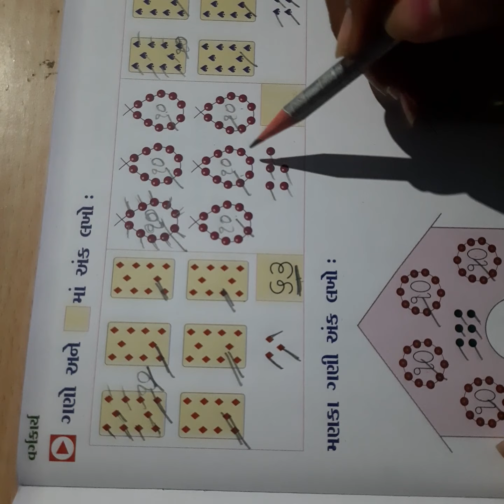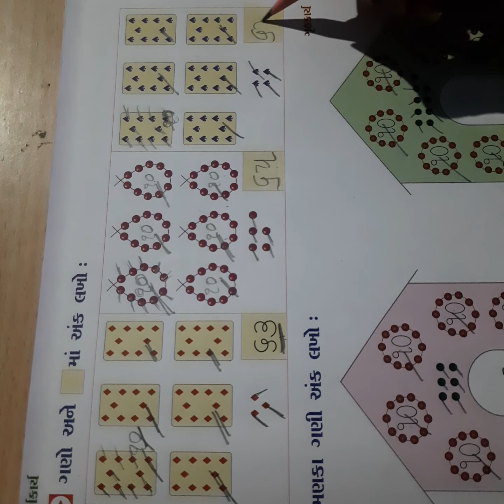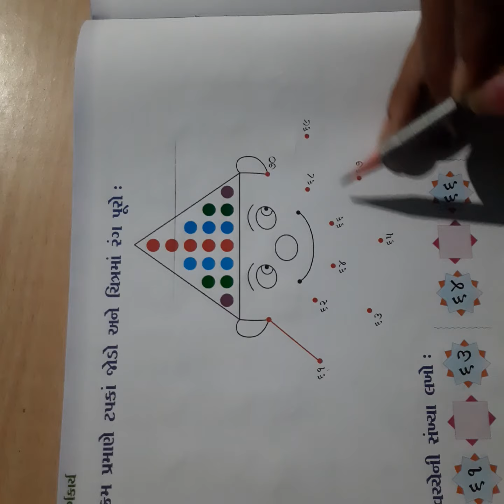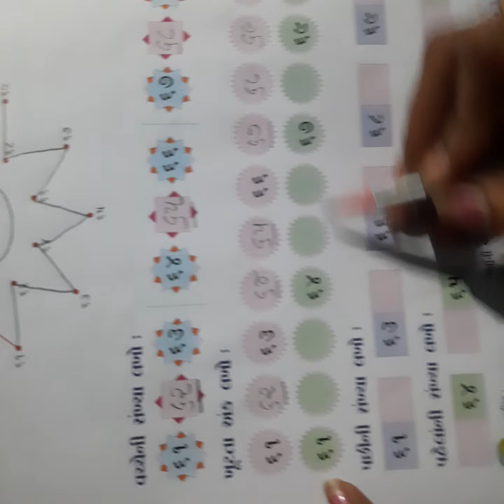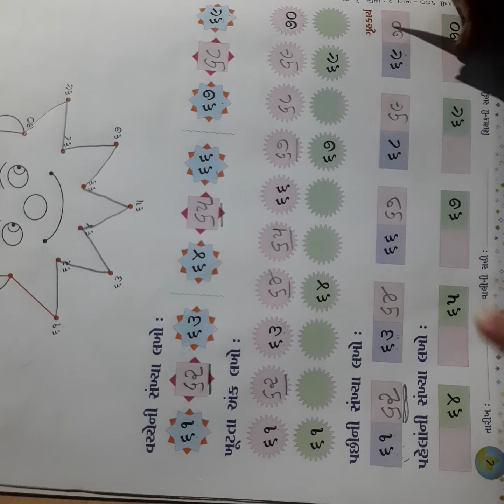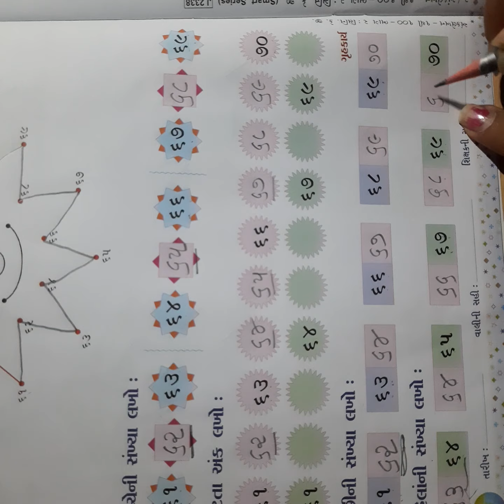સોપાન ૨ અંકલેખન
પાના નં:૭,૮,૯